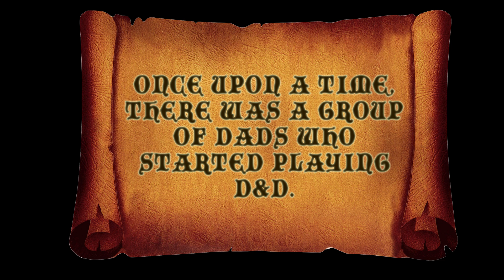D&D with Dads S01 ep. 02 - Forgotten Realms Dungeons & Dragons actual game play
D&D with Dads is a Patron game campaign, set in the Sea of Fallen Stars region of Faerun, the Forgotten Realms.

===[ PATRONS ]===

EXECUTIVE PRODUCERS:

Michael Flynn

Erik Stearns

Andrew Busey

Dr. Belz

Harleyfox

TopoMusicale

PLAYERS:
DoD Spec Ops
Matt Hinson
Dirty Samurai

MINOR DEITIES:
Tricky Troy
Mark Gump
Martin Zemanek
Rymore Morris
Rowjimmy21
Steve Fletcher
Bob from Philly
PacNW
RollStats

LORDS AND LADIES:
Mi Be
The Matt
Marie Listopad
King Fflueder Flam
Andrew Kolb
Mooxhu
MM
Peter Bauernfeind
Heath Martin
Grater Good

PATRONS OF THE REALMS:
Doughboyski
John Newberry
GoroGoro315
Rob Cashwalker
Swithpelt
Vance A.
Scott Maresh
Space Zombie
Nadin Dizdarevic
FlexDRG
RaidinMD
Jeff Boes
Bren B
Kail Melton

LOYAL SUPPORTERS:
Andy J
John Ruden
Brendan Field
Chloe Russell
Phillip
Bill Carroll

D&D with Dads is a production of Bill Allan World